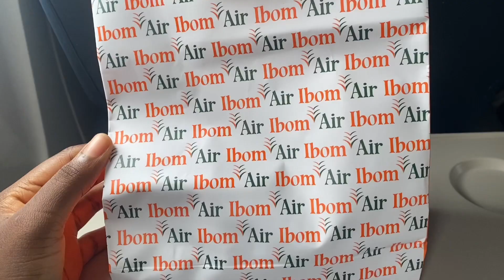I Hiked for the First Time, You can’t Believe What Happened | Everything you Needto Know B4 Hiking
Hi my loves! Welcome back to another Abuja Living
vlog!
Please use my code to shop from MAKALive App
VICTORIAONUCHUKWU10
Sign up and Download Payday today-
Your friend Victoria is inviting you to join them on
Payday. Send/Receive cash globally, Own a Virtual
Card, and Multicurrency accounts on Payday. Use

FAQ
- Where are you?
Abuja, Nigeria.
What camera do you use?
iPhone 11

Living in Abuja, living alone, navigating adulthood,
relaxing video, skincare, productive Vlog,
maintenance Vlog, 4c hair, GRWM, travel with me,
9-5, software,week in my life,6am day in my life, first
day of college vlog, few days in my life, tour, abuja
city, nigerian capital, abuja city
nigeria video, places to visit in abuja, welcome to
abuja, abuja nigeria tour, living in abuja, abuja
nigeria, detty December, Christmas in Lagos,
travelled to Lagos for the first time, Funtime, taco
Tuesday, restaurants in Abuja, salon in Abuja, braids,
braid my hair with me, Truck centre, abuja nigeria
vlog, abuja nigeria 2023, abuja city
nigeria, nigeria news,jabi lake, african cities,
maitama, Jabi, Wuse, lekki, ikoyi, banana bread,
yellowplate, puff puff, abuja, abuja tour, abuja
landmarks,abuja vlog,abuja, transcop, airport, bull
time, abuja capital of nigeria, abuja city things to
do, cleanest city in africa, most organized city in
africa, airpeace, Bolt,cities in nigeria, biggest cities
in nigeria, top 5 cities in nigeria, nigeria vs south
africa, gus on the go, is abuja better than lagos,
which country you dont like 9-5 work week in my
life, day in the life of a health worker ,lab scientists
day in the life, day in the life sit, day in the life a
small YouTuber Abuja Nigeria 9-5 week in my life
abuja ft solo trip selfcare abuja airport work with
mecopyright free music satisfying music beauty
maintenance in Nigeria beauty maintenance in Abuja
aesthetics Vlog Daily vlogs living in Abuja living in
Lagos
nelo livinginnigeria livingincanada vlog livinginghana livingalone relatablecontent relatable relatablecontent relaxing relaxingmusic copyrightstrike relaxed hair natural hair styles big brother 9ja living alone diariesabuja nigeria vlogabuja city tourkorean skincare routinewelcome to abujaabuja landmarksabuja nigeria cityabuja city centreabuja city gateabuja city view